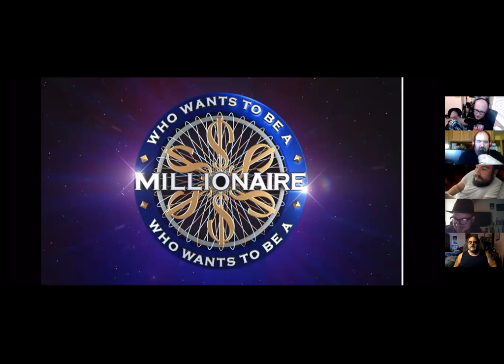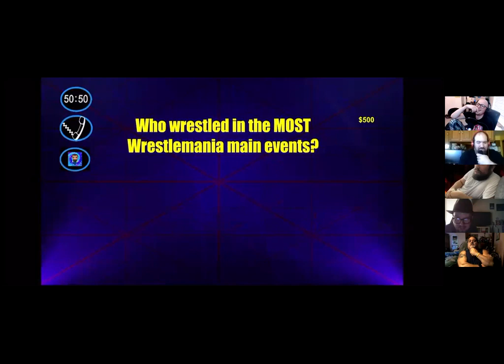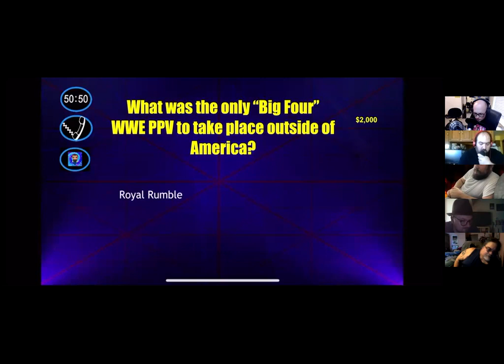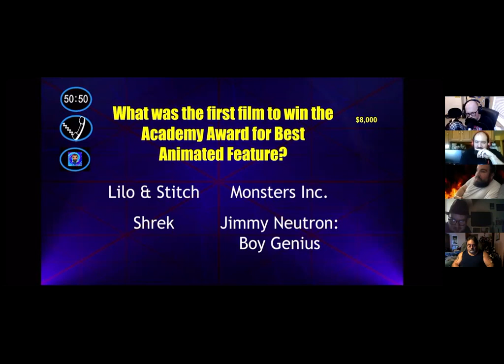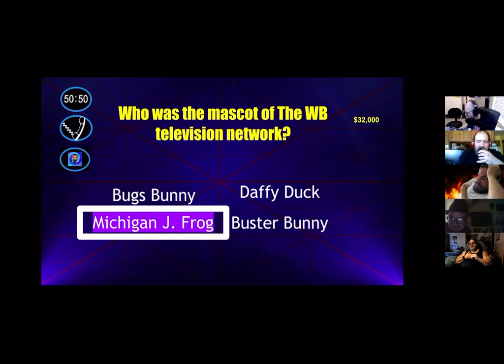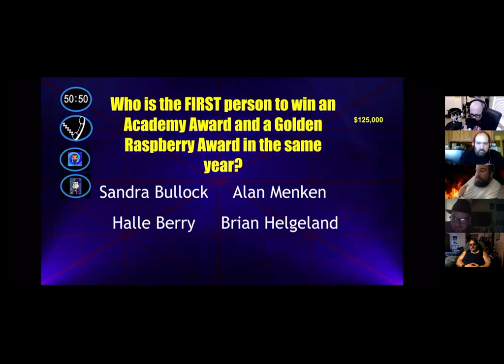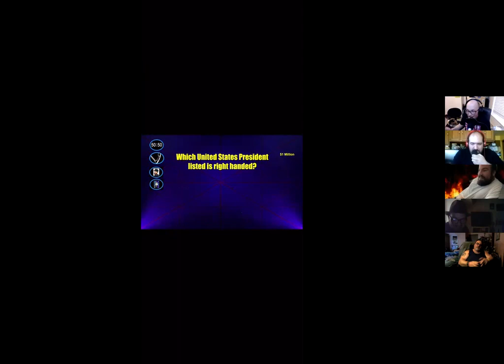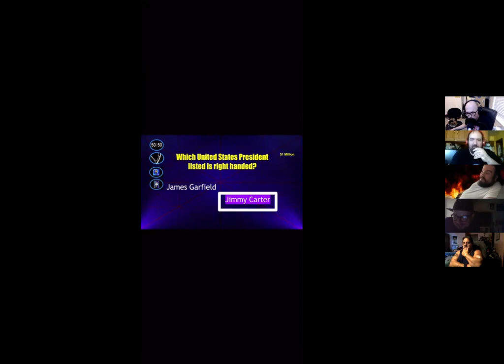Who Want To Be A Bitcoin Millionaire 2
Who Wants To Be A Bitcoin Millionaire? 2
Episode 386
July 2, 2021
Part of MxM At Home 2

In a special holiday episode, Who Wants To Be A Bitcoin Millionaire? is back! Sal takes the host role as Master of Ceremonies, Jon Parker is in the hot seat, Niall McGowan is his “smartest person he knows”, Mark is the audience, Blake is helping in the producer role and more. It’s a crazy fun time and worth a listen. Enjoy the show and see if Jon can indeed become a Bitcoin Millionaire. Happy Independence Day Weekend!